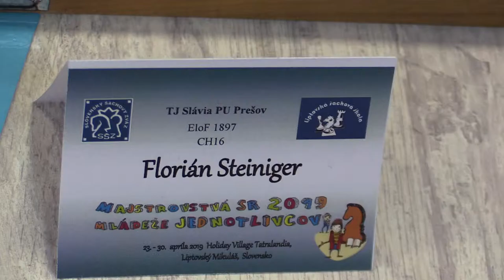CH16 6.10. Steiniger Florián - Kostelanský Karol 0 - 1